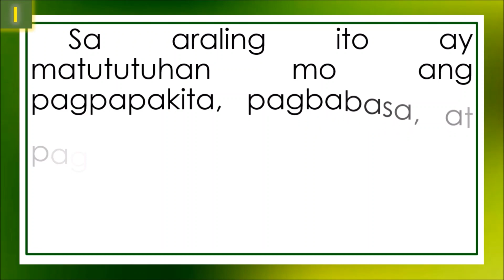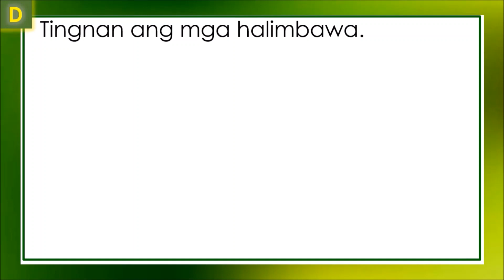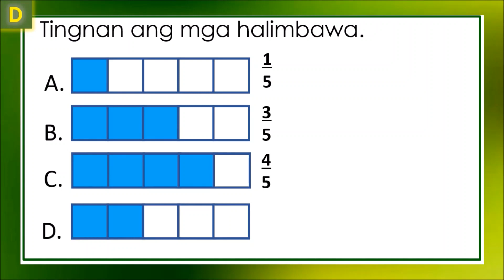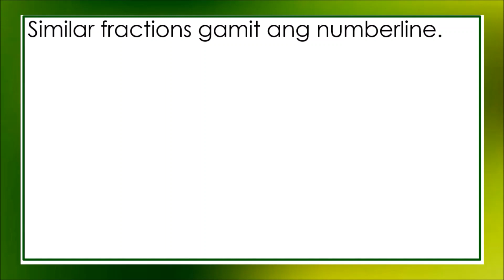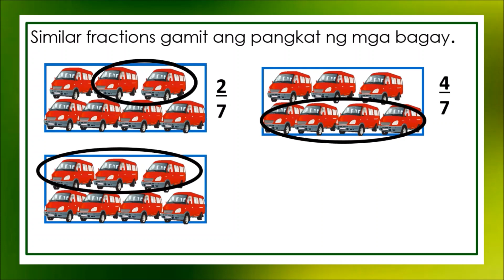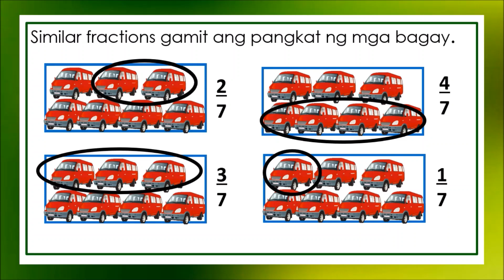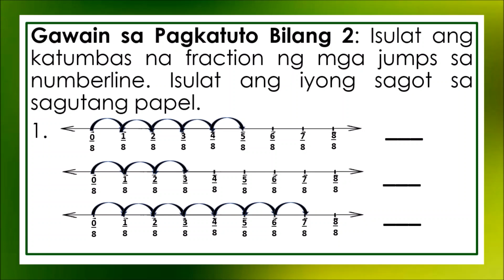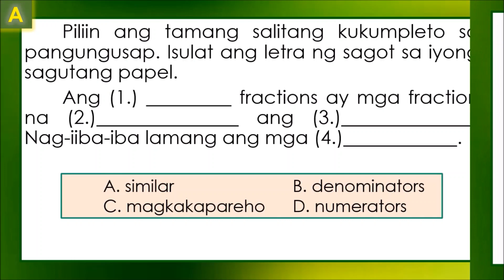Quarter 3 Week 5 Lesson 4 Pagpapakita, Pagbabasa, at Pagsusulat ng Similar Fraction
Visualizes (using group of objects and number line), reads and writes similar fractions

Ito ay para sa pangalawang aralin para sa Ikalimang  Linggong aralin na sakop ng Ikatlong Markahan.

Kung sa palagay mo ay nakatulong sa iyo ang videong ito at maaring makatulong din sa iba mo pang kakilala, maaari mong kopyahin ang link para ma i-share mo rin ito sa kanila.